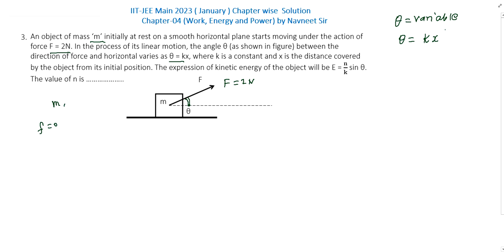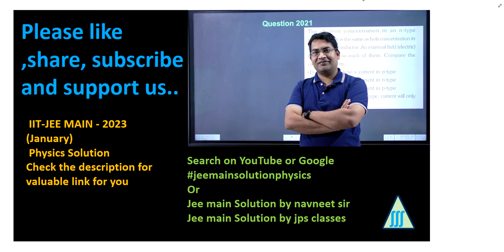An object of mass m initially at rest on a smooth horizontal plane || pyq jee mains chapter wise